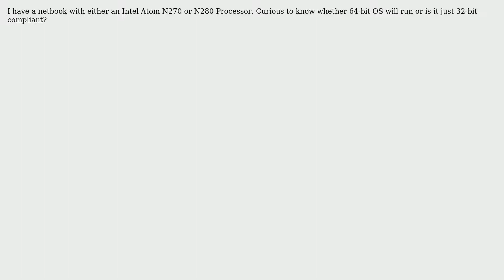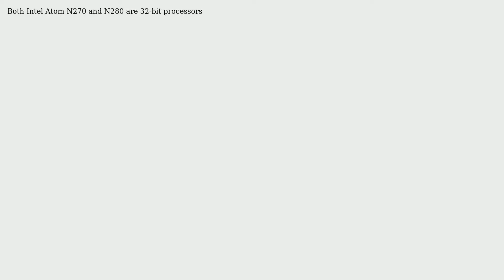Ubuntu: Intel Atom N270/N280 processors - 32-bit or 64-bit OS Compatible?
With thanks & praise to God, and with thanks to the many people who have made this project possible! | Content (except music & images) licensed under cc by-sa 3.0 | Music | Images & others | With thanks to user swarfendor437 user Jonathan Campbell user Arun and the Stack Exchange Network Trademarks are property of their respective owners. You are responsible for your own actions.